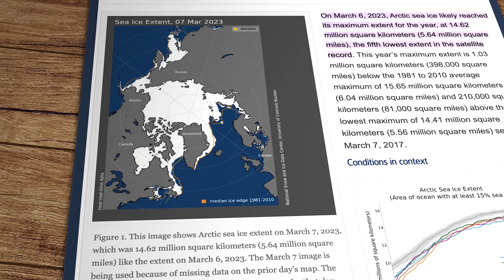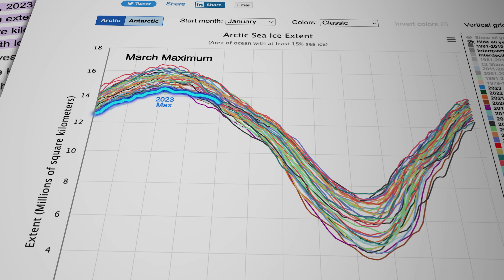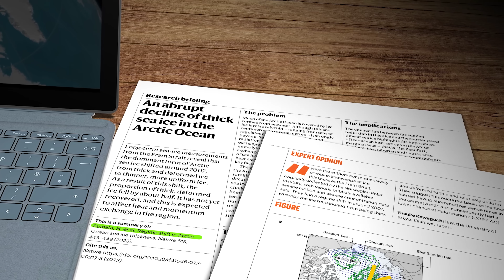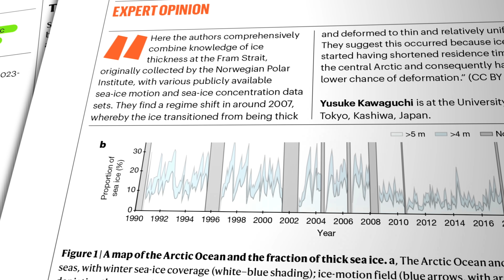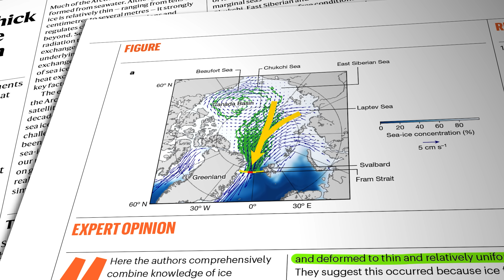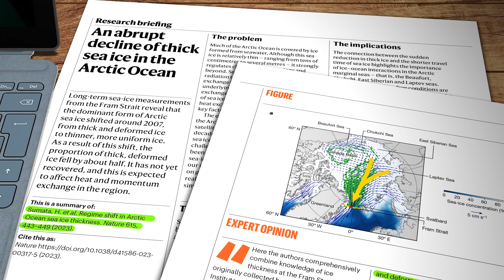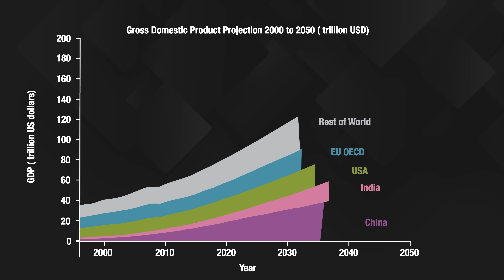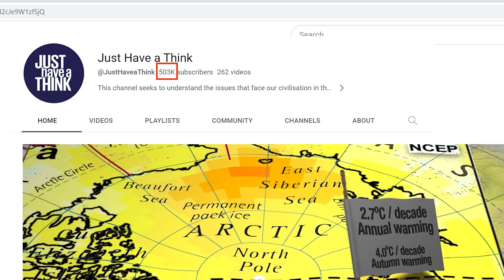News you don't want to hear about the arctic.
Arctic temperatures are rising as much as four times faster than the global average, and we've all heard about the reduction in the surface area of sea ice. Now a new study has identified an abrupt decrease in the thickness of ice too. But what are the consequences and why should we care?

Interested in mastering and remembering the concepts that I present in my videos? Check out the FREE Dive Deeper mini-courses offered by the Center for Behavior and Climate. These mini-courses teach the main concepts in select JHAT videos and go beyond to help you learn additional scientific or conservation concepts. The courses are great for teachers to use or for individual learning.

Research links

The Economist - Climate Migrants : What to do?